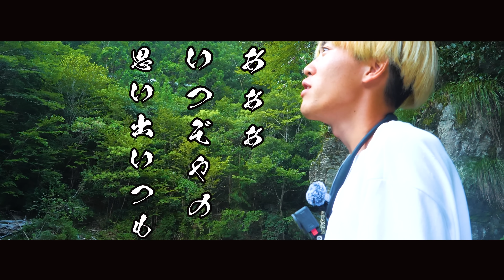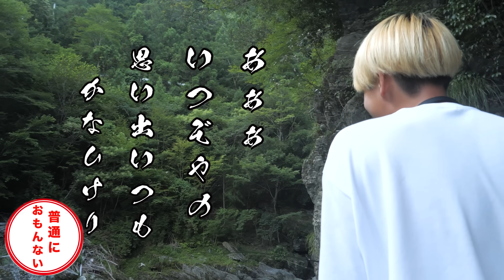でっっっっかい魚しかおらへんやんここ…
最近まーじで良い企画が全然出てなくて、実はこの撮影の前日にエビ撒き企画やったけど大失敗して、「もうやりやい企画ねぇ。やべぇぇw」ってなった絶望の間際に現れたこの渓谷の秘境。この後、Shokuro’s Fishingは何が自分達にとって楽しいか気づき、恐ろしい成長を遂げていくのであった。

■動画字幕は株式会社crobo。世界チャレンジする奴はここから😎